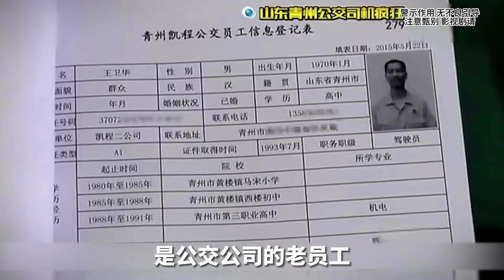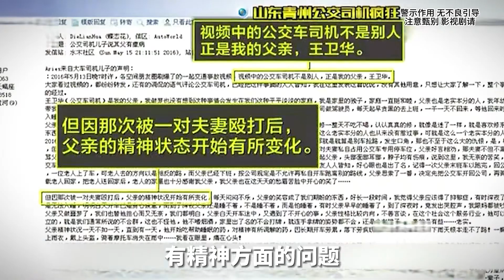公交司機連撞私家車15次！將車主雙腿碾斷，還敢說是對方尋死？